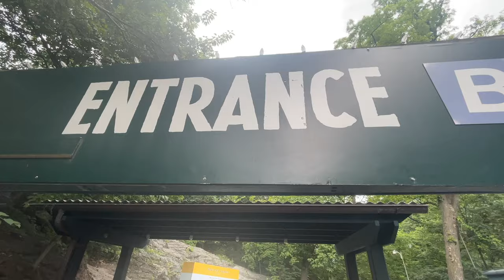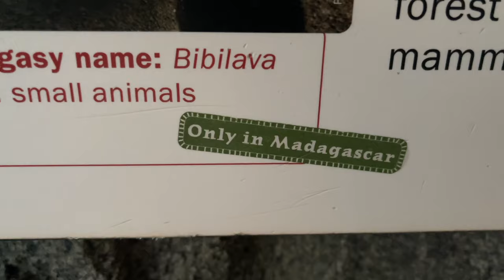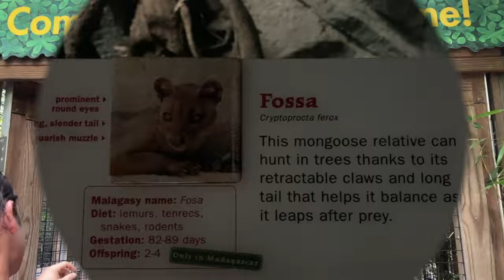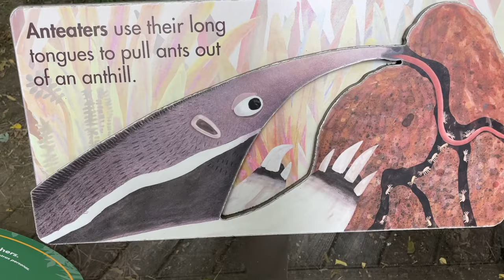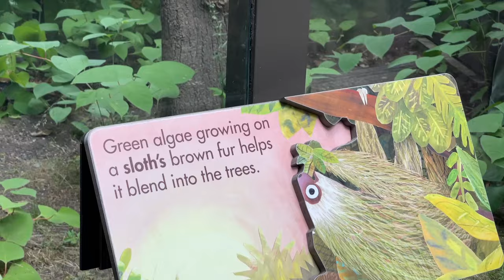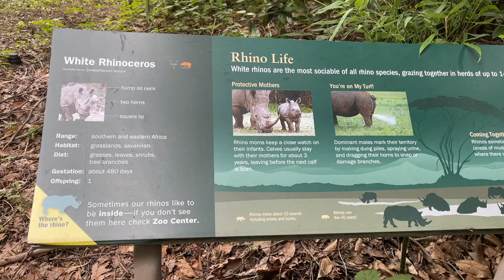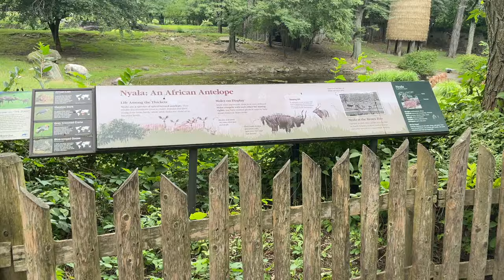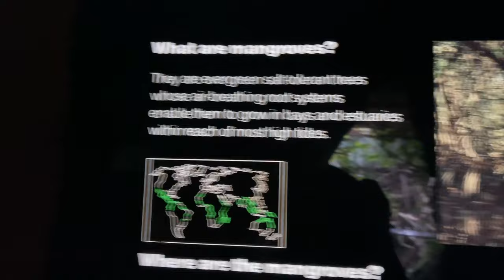SAVING WILDLIFE - BRONX ZOO PART 1 | ChooseSarahJoy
It was my first time to be in the zoo so I must say, this is one of the best thing I did in New York City!! It's surreal!

Bronx Zoo is one of the largest zoos in United States. It consists of 265 acres of parkland and natural habitat. The staff were very dedicated to take care for the 4000 animals and maintaining the cleanlines of the parks (did I mention it's huuuuuge?!). One day is not enough to see the whole park and animals!

I'm happy to share with you my new learnings about animals and their habitat. Enjoy!